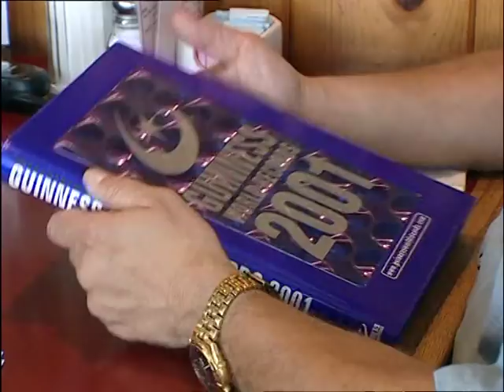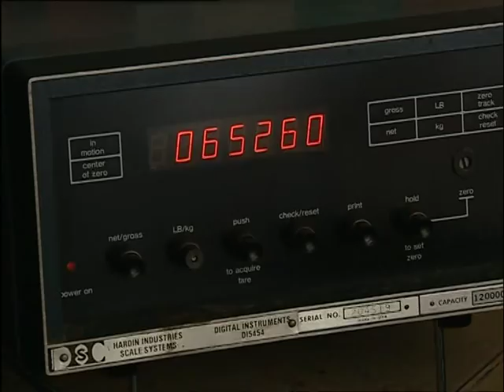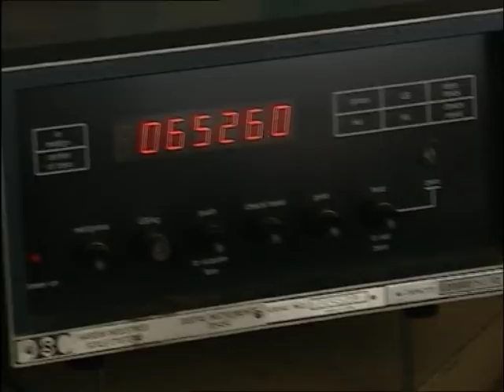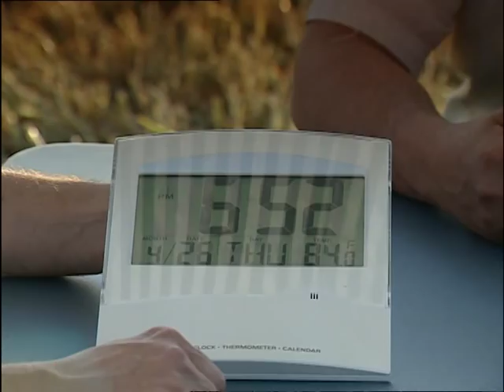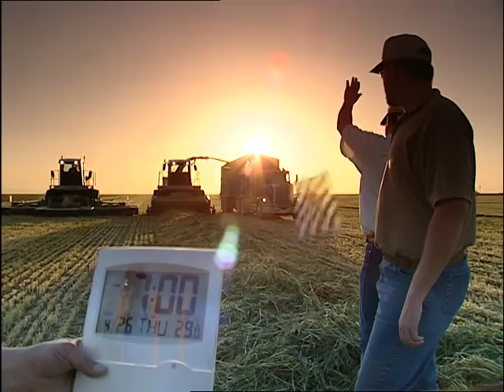CLAAS JAGUAR World Record / 2001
Enjoy the JAGUAR Retro Collection!